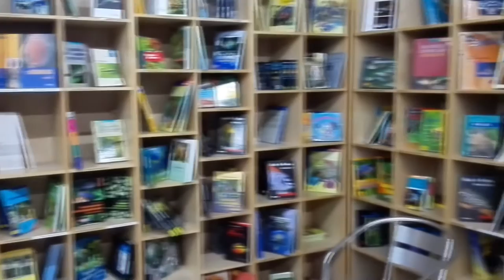Aquatic road trip germany, Zoo Zajac